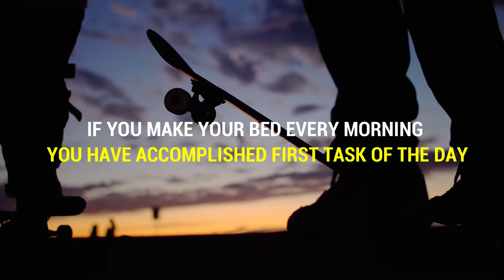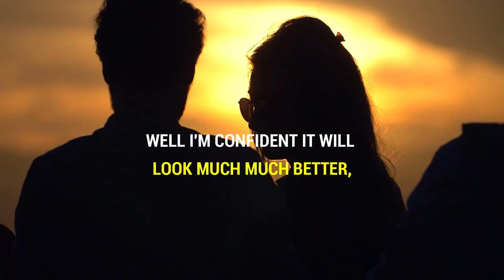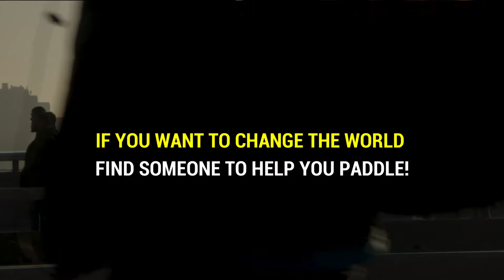MAKE YOUR BED | START WITH SMALL TASK | US NAVY ADMIRAL William McRaven Motivational Speech 2020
Speech by US NAVY ADMIRAL William McRaven - MAKE YOUR BED & START WITH SMALL TASK- Watch this inspiring speech and become like him. STAY FOCUSED, STAY DEDICATED. Start the day by making your bed and accomplish other tasks. The most basic task which will help you fulfil other tasks.
WATCH THIS INSPIRING SPEECH-MAKE YOUR BED –START WITH SMALL TASK –WILLIAM McRAVEN Motivational Speech 2020
Go Motivation is a self-improvement channel which aims to remove difficult roadblocks that are experienced in everyday lives or difficult times.  We help you to realise, achieve and succeed your goals.

*FOOTAGE:
All the footage used in this videos are licensed through videvo, pixabay and motionplaces
*SOUNDS:
By Borrtex - Passion (Under Creative Commons)
This video has no negative impact on the original work. This video is used for educational, motivational and teaching purposes. This video is transformative in nature and the total production of this (obtaining right and editing) video took several days to make. Several bits and pieces of videos were used to get the point across where necessary.
The channel’s owner claims no copyright, and cannot be held accountable.
If you are believe any of the content has been unfairly used in any video and would like them to be removed, please contact